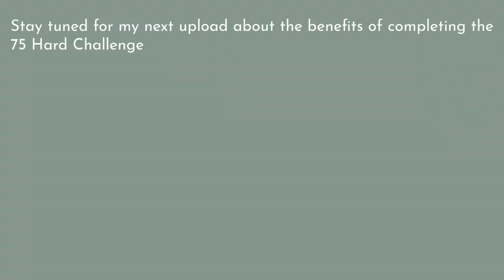i did NOT do 75 hard again | 6 tips to that helped me finish the hardest mental & physical challenge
Hey yawl!! Would you ever do this?! Apparently, I didn't do it either.

Posting this video and reading what many have had to say helped me realize that there are doers and thinkers.

Doers may not read all the instructions, may not get it right on the first attempt, but they get things done.

Thinkers are those who read, contemplate and study so much. They are informed, but nothing was accomplished outside.

I'm a doer...  If I overthink, I exhaust myself out of actually performing the task.

All the specifics of this challenge were not on the app, and I only briefly read the instructions on the website. So, I completed some type of challenge, but not the one intended by Any. It's okay, though...

You may read the comments down below to see the specifics as many thinkers have informed me and you. Feel free to add your two cents as well, but please understand that if you didn't complete the challenge yourself, who really cares lol!

I did 75hard TWICE and chileeeeeeee... I was tested! This challenge was so hard, but so worth it. I almost quit the second time around smh, but we did it!

75 Hard is a mental toughness challenge. Once you conquer your mind you can do anything, and the rest will fall in to place.

I got so many benefits from completing the challenge. I talk about them in the next upload!

Download the 75 Hard app by searching it in your App Store. It's a one time $4.99 up front, but it helps you keep track of the tasks you've done, and what you need to complete.

Books I read:
Get Good with Money by Tiffany Aliche